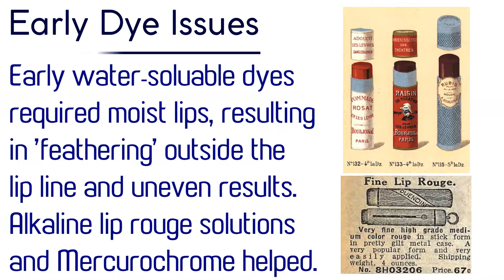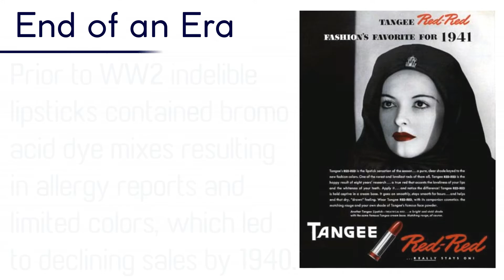LIPSTICK 💄The Story of Lip Color (Part 3)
LIPSTICK 💄The Story of Lip Color (Search for indelible lipstick & early 1900's lipstick development)

Feel free to shop SeneGence products I mention...
Distributor ID: 204069

ABOUT 🔘 "Up until the 1920s most lipsticks were colored with pigments like carmine, a red pigment extracted from cochineal beetles. Carmine looked a deep red in the stick but was less intense when applied to the lips. If a brighter red was required, zinc oxide was added, while other lake pigments like yellow and vermillion were used to produce variations in shade.

The pigments lacked an intensity of color and could be easily rubbed off, requiring the lipstick to be frequently reapplied. To make a longer-lasting lipstick, finely ground water-soluble dyes were sometimes added to the wax-oil base along with the carmine. These would stain the lips so that a color would remain on them after the pigment was largely removed.

Although dyes made color last longer on the lips they all suffered from the same problem. Being water-soluble, the lips had to be moistened before the lipstick was applied to enable the dyes could stain the lips. This was inconvenient, produced uneven results, and sometimes allowed the color to run beyond the lip-line producing unsightly stains (feathering) around the mouth.

Some time before 1920, water-insoluble fluorescein dyes were developed, the first of which was an acid form of eosin. It was orange in color but at a pH of about 4 it changed to an intense red salt. Its lack of water-solubility should have meant that it was used as a pigment – and some lipsticks were made where this was the case – but solvents were found that enabled it to be put into lipstick as a dye. This allowed it to react with the lip tissue to produce a blue-red stain more intense than anything previously generated. In addition, being water-insoluble, it worked on dry lips, so many of the previous problems were avoided.

As the use of bromo acids widened, reports of irritation and allergic reactions – though still rare – increased. Although little could be done about allergies, it was later discovered that the irritation was mainly due to impurities in the bromo acids. Whatever the cause, there appeared to be a clear relationship between the concentration of bromo acids in the lipstick and the likelihood of irritation, so efforts were made to lower the amount of these dyes. To offset this, chemists searched for other solvents that would dissolve the bromo acids at higher levels than was possible using castor oil. Unfortunately, the chemistry of the day was not sufficiently advanced to achieve this so the problem was not fixed, and this may have contributed to the decline in consumer interest in indelibles in the 1940s."